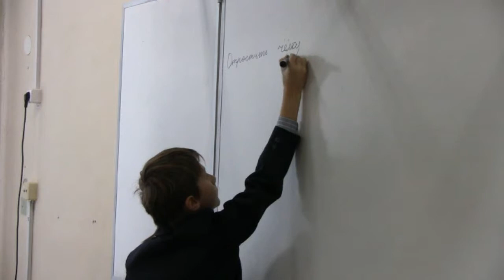Выпуск 1215 2017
Ролик-представление для выпускного вечера 11Д ГБОУ "Школа № 2107"/ШО Школа им. Р. Роллана
Сценарий - Маслова Александра; озвучивали - Бородкин Юрий, Манатова Мэри, Маслова Александра, Костычева Ольга; монтаж - Казаринова Арина.  Использованы музыкальные фрагменты: Композиция "All Good In The Wood" принадлежит исполнителю Audionautix.